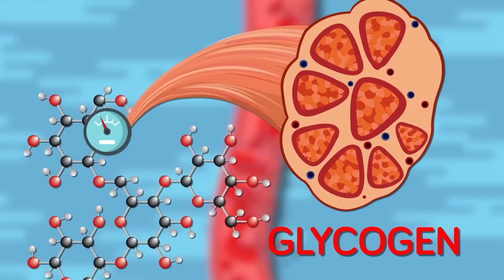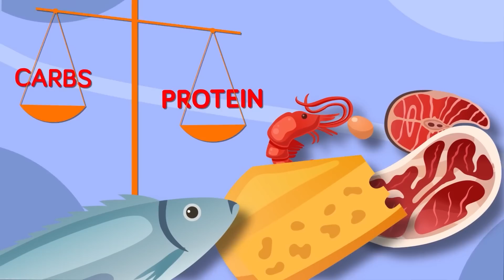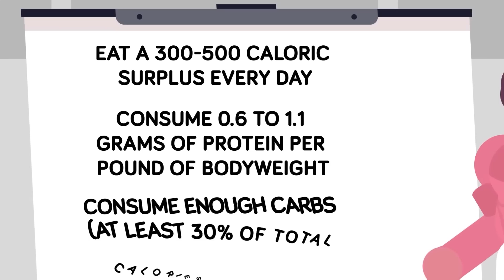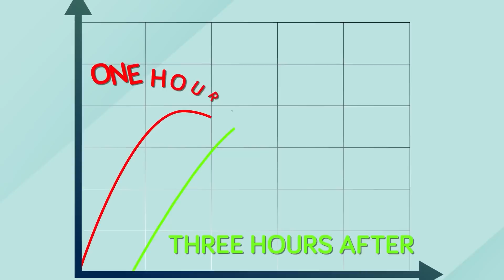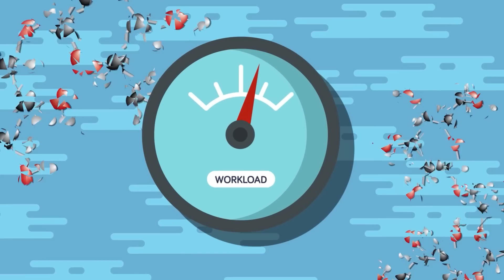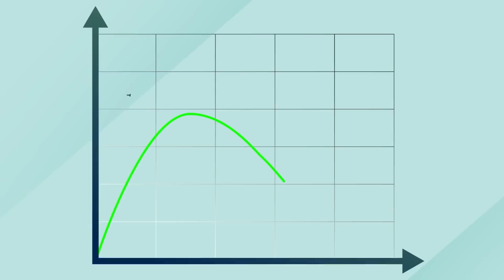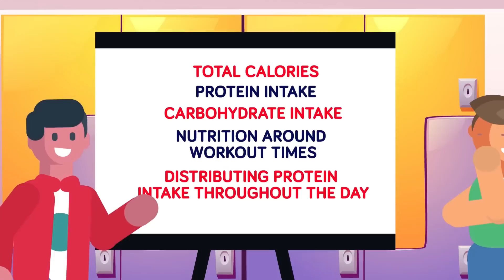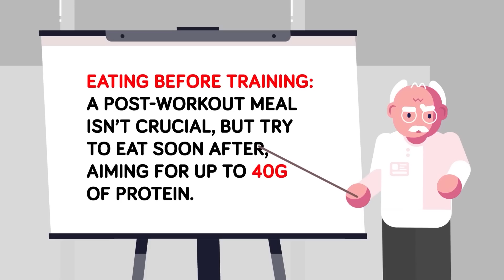Study Shows What Time of Day You Should Eat For Best Muscle Growth | The Workout Show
The anabolic window is perhaps the most persistent belief when it comes to food timing and muscle growth. But is there any truth to it? Watch this video to find out whether timing your meals can truly maximize your gains or if it's just bro science!